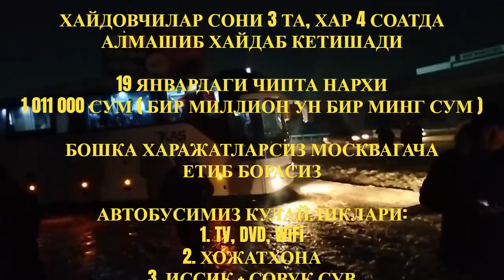Тошкент Москва автобус Руслан